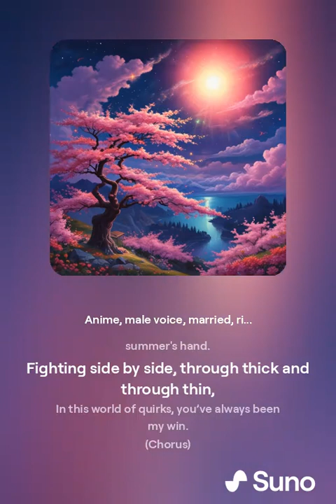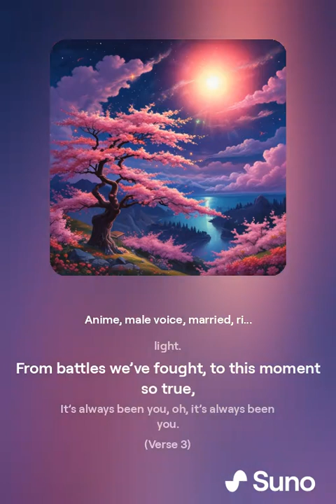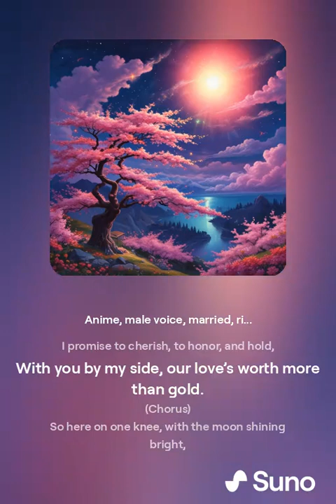a promise under the stars